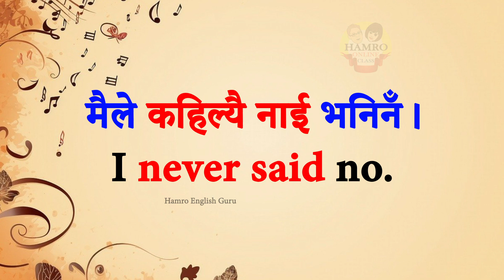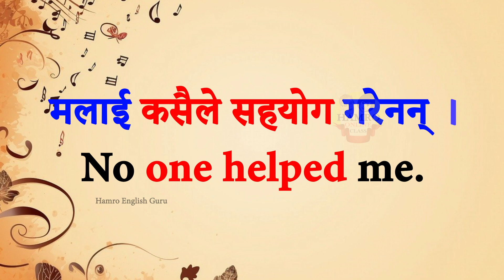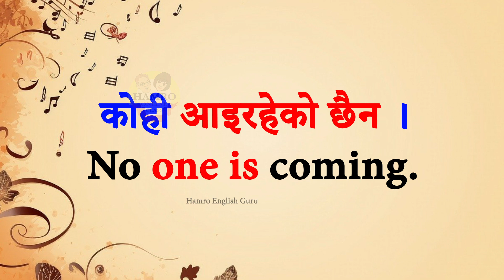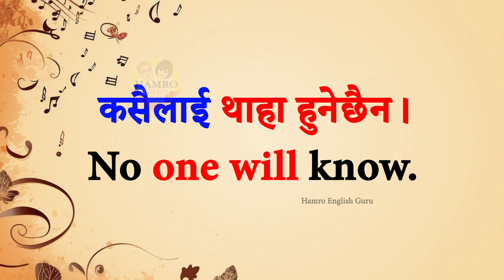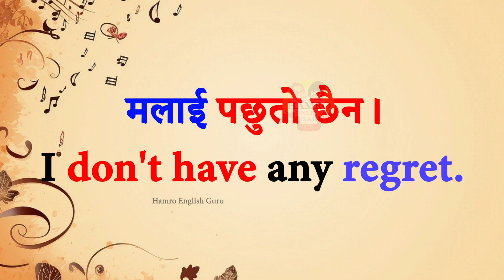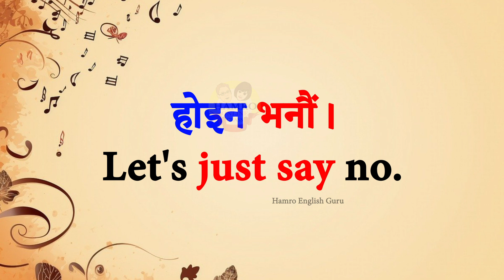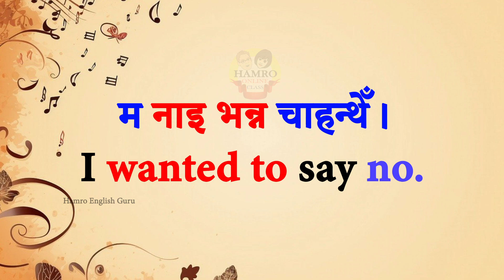Zero बाट Basic अंग्रेजी बोल्न सिक्नुहोस Spoken English English Speaking course How to learn English?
english to Nepali, Nepali to English translation#learnenglishtonepali